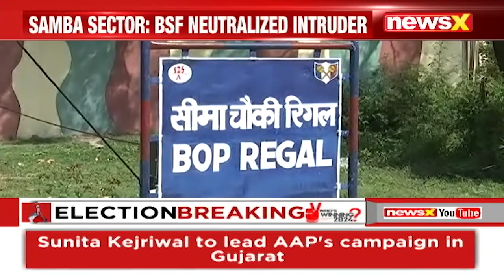BSF Neutralizes Intruder Near Border | NewsX Exclusive Ground Report From Location